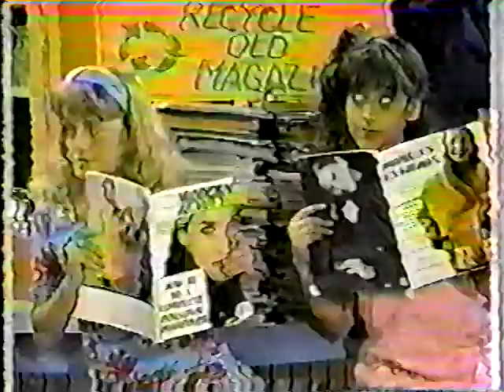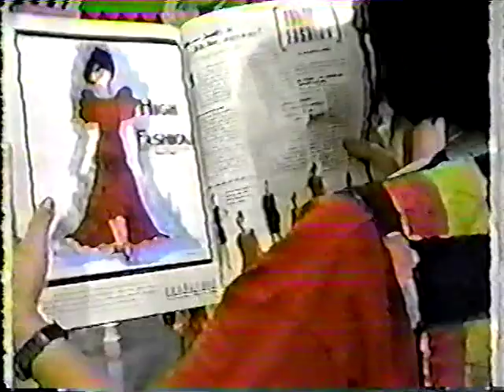KIDS INCORPORATED SEASON 7 MY FAIR ANA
ANA DEVELOPS A CRUSH ON A BOY SHE HAS MATH CLASS WITH.